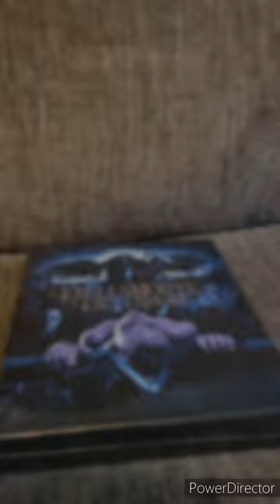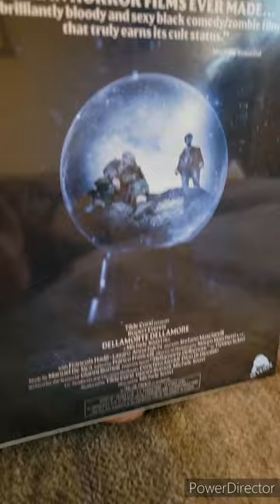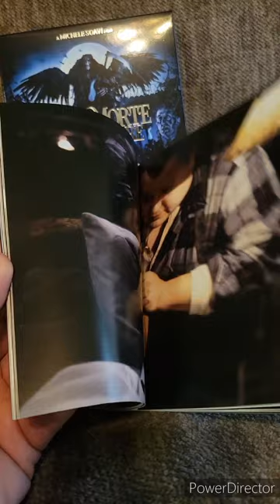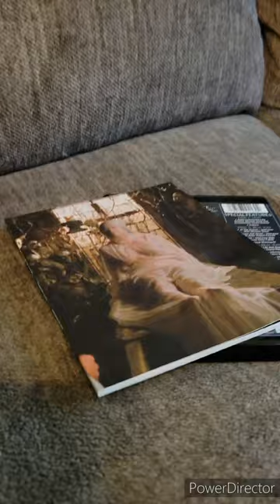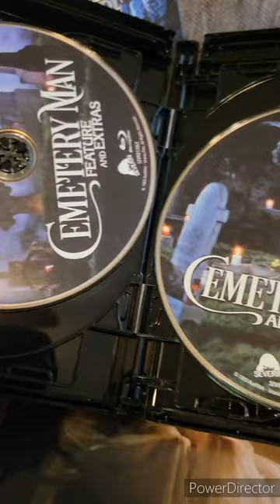Cemetery Man - Severin 4k Blu Ray New Release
taking a deeper dive and look at Cemetery Man the movie released by Severin